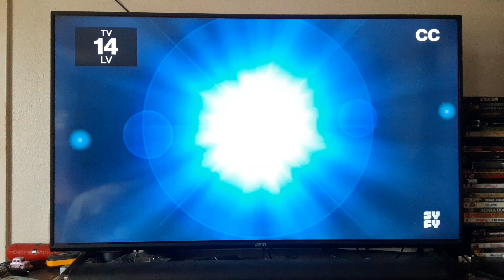Resident Evil (2002) End/Start to Resident Evil: Apocalypse (2004) on SyFy 8/29_24